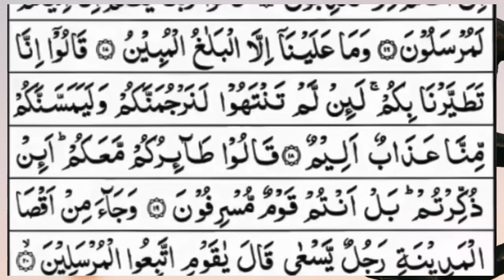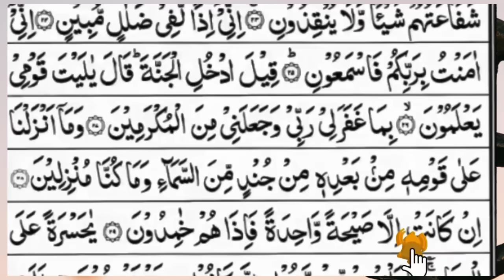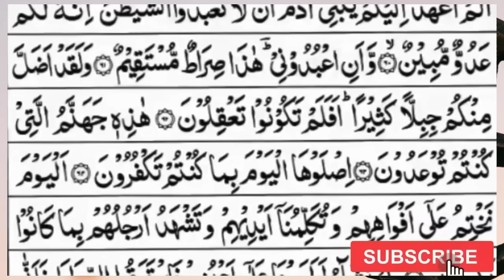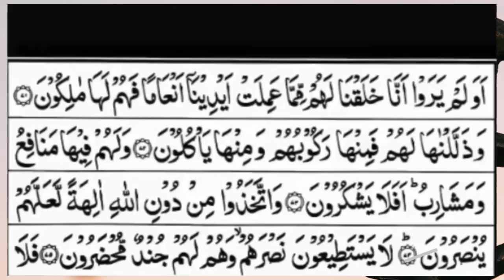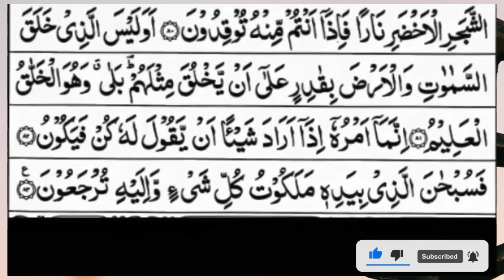Surah Yasin (Yaseen) | Full With Arabic Text | (Episode 2373 ) | Surah Yaseen Beautiful Recitation